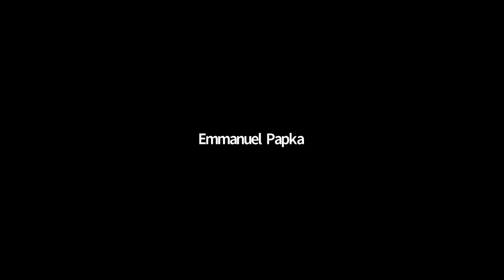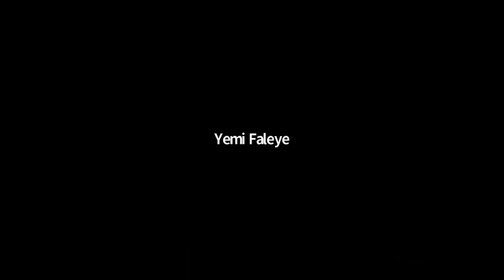Worship in Spirit and in Truth Webinar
Do you view worship as a boring or simply required activity? If so, your worship may have the wrong focus. Perhaps you have yet to grasp what it is to appreciate the most creative, imaginative, awe-inspiring Being in the Universe.

Join us in a live webinar as Bible Teacher and Psalmist, Pastor Chingtok Ishaku speaks on the topic Worship in Spirit and in Truth.

Pastor Chingtok Ishaku is a Pastor, Bible Teacher and Psalmist, with a passion for restoring God’s earth. He is the Founder and Senior Pastor of God-Life Assembly International Jos, Nigeria, with branches in some other cities in Nigeria. He is passionate in leading worship with the knowledge of Christ, and this is seen in his various teachings, conferences, and worship seminars. His passion lies in his desire, “to see the body of Christ enter into the fullness of the truth of the gospel and thereby become accurate witnesses of the full stature of Jesus, as we take the kingdoms of this world and submit them to our God and His Christ.” He is married to Pastor Sarah Chingtok and God has blessed them with children; Zoe, Zion and Zinariya.